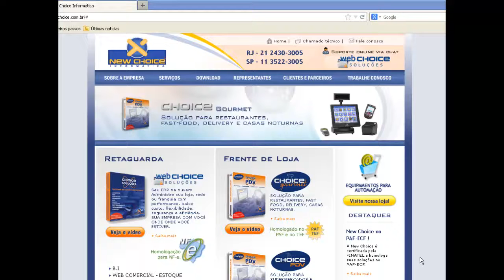Acessando o Web Choice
Treinamento para acessar o Web Choice, ERP da New Choice.  Para mais informações acesse ou ligue (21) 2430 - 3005 / (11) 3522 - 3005.